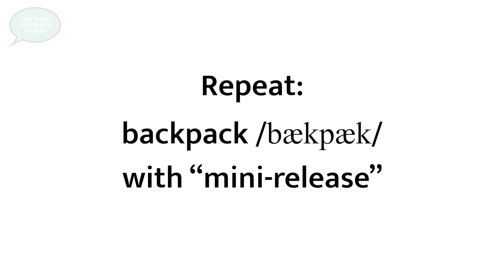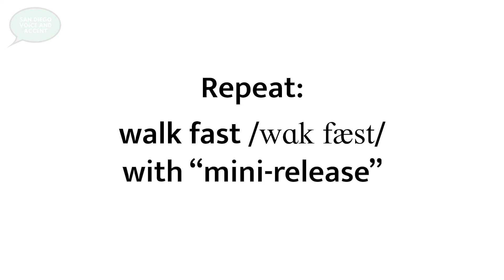Master the American Accent! Linking with the K /k/ Consonant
The K /k/ consonant is a stop consonant, and even though it is called a "stop" consonant, it really should be called a "change" consonant - its pronunciation can change depending on where it occurs in the word. Sometimes it is released, sometimes it is unreleased, sometimes it is "mini-released", and sometimes it moves to the next word (!).

This video will teach you how to pronounce the K /k/ consonant when you link it with another consonant, like in "backpack", and when you link it with another vowel, like in "back up". Practice with me at the end!

Live English lessons each week!

Join the r/AmericanAccent Reddit community and participate in the weekly pronunciation challenge!

Study with me online...for FREE! San Diego Voice and Accent offers two free online courses!

#2: Whip your voice into shape with the Six Steps to a Stronger Voice